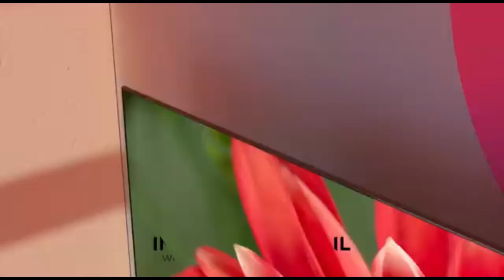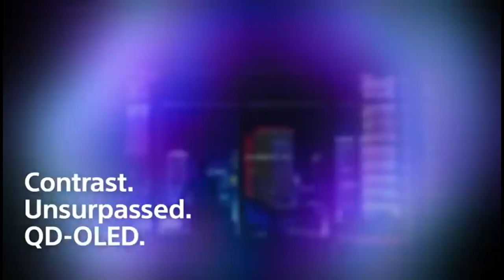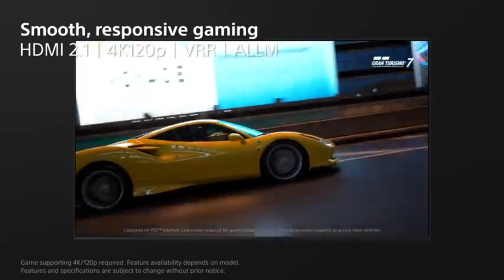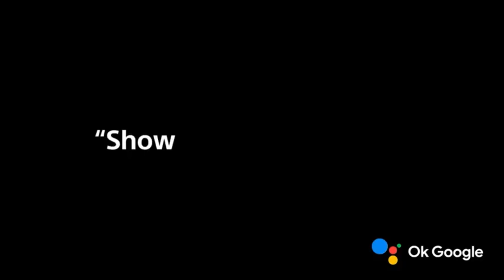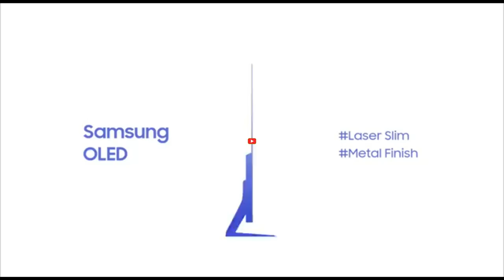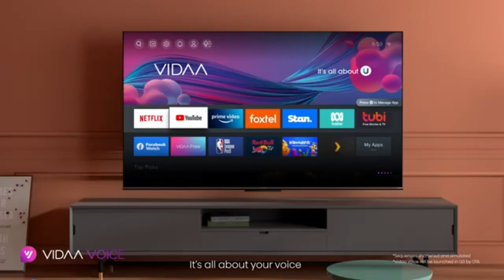Top 5 Best Android TV of 2024 [don’t buy one before watching this]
➜ Links to Top 5 Best Android TV of 2024 we listed in this video:

Table of Contents:
0:00​​​​ - Top 5 Best Android TV in 2024
1:11​​​​ - Top 5 Best Android TV of 2024
2:05​​​ - Top 5 Best Android TV of 2024
2:55​​​​ - Top 5 Best Android TV of 2024
4:10​​​ - Top 5 Best Android TV in 2024
5:20​​​​ - Top 5 Best Android TV of 2024
6:15 -Top 5 Best Android TV of 2024
7:01 - Top 5 Best Android TV of 2024
8:11 - Top 5 Best Android TV in 2024